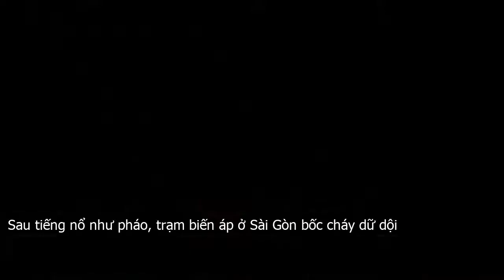Sau tiếng nổ như pháo, trạm biến áp ở Sài Gòn bốc cháy dữ dội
Nhiều người đi đường hốt hoảng khi thấy trạm biến áp ở Sài Gòn bốc cháy ngùn ngụt kèm theo nhiều tiếng nổ lớn.Vụ việc xảy ra trên đường Liên Ấp 2 6  huyện Bình Chánh, TP.HCM  khiến nhiều người đi đường một phen kinh hoàng.Clip  Clip trạm biến áp cháy như đuốc ở Sài GònSau tiếng nổ như pháo, nhiều người đi đường hốt hoảng thấy lửa bùng lên dữ dộiThông tin ban đầu, khoảng 12h trưa nay  14 . 12 , sau tiếng nổ lớn như pháo, người dân phát hiện hệ thống dây cáp ở trạm biến áp trên đường Liên Ấp 2 6 bốc khói ngùn ngụt. Chỉ trong tích tắc, lửa lan nhanh rồi bao trùm cả trạm biến áp. Đứng xa cả km vẫn thấy cột khói đen bốc lên cuồn cuộn.Lo sợ gặp họa khi ngang qua địa điểm cháy, nhiều người quay đầu xe tìm hướng khác để di chuyển.Nhiều người phải quay đầu xe không dám di chuyển qua khu vực cháyNhận tin báo, lực lượng PCCC huy động phương tiện cùng chiến sĩ đến hiện trường dập tắt ngọn lửa sau đó.Vụ cháy không có thiệt hại về người nhưng làm hệ thống dây cáp tại đây bị cháy, người dân một phen kinh hoàng.Đại diện Điện lực Bình Chánh cho biết thông tin ban đầu xảy ra sự cố là do một xe tải cẩu chạy qua vướng vào trạm biến áp gây chập điện, cháy nổ. Phương tiện này sau đó đã nhanh chóng rời khỏi hiện trường.